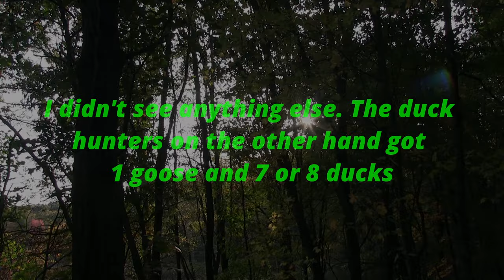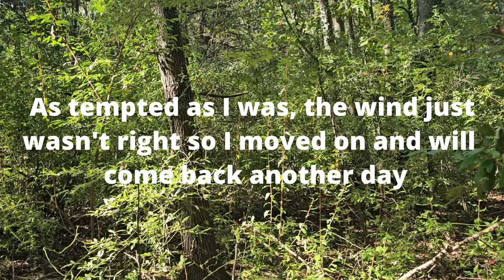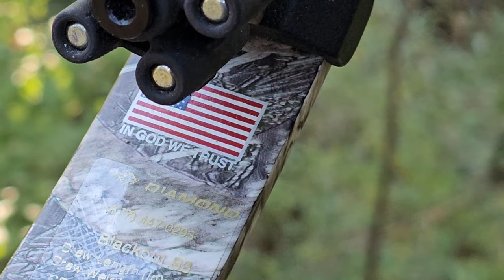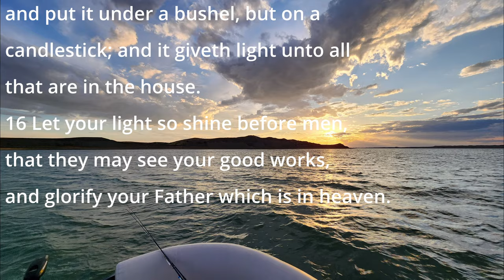Nearly Shot in The Morning & Hit By Lightening in The Evening.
Is a bad day of Hunting better than a good day at work? Depends how bad the hunting is. This day would cause one to question.